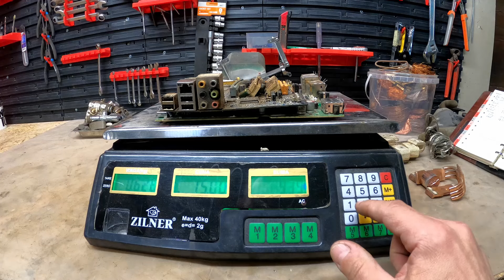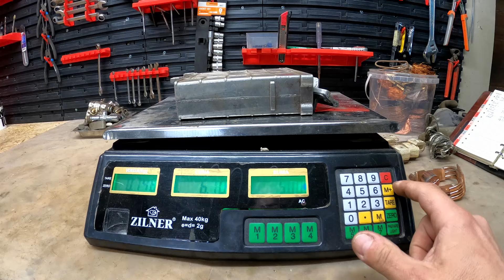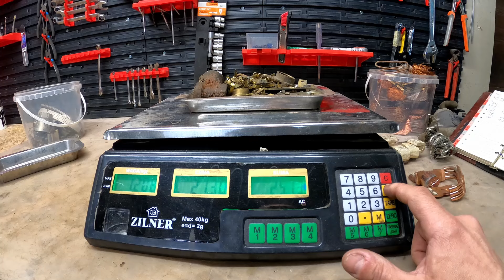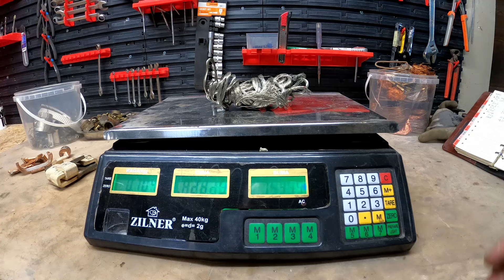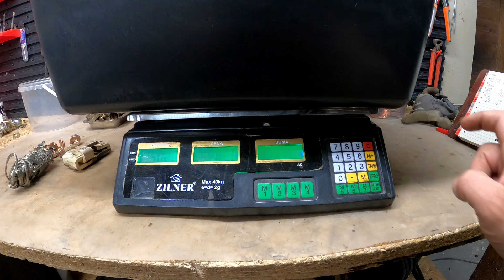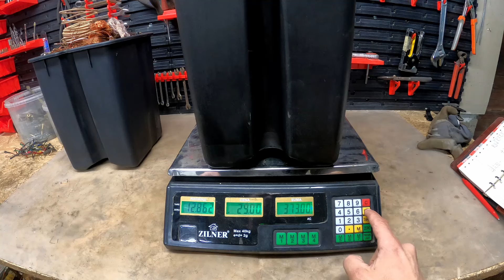Jak pomnożyć 100 złotych? No najlepiej razy trzy. Kolejne złomowe zakupy na grubym plusie.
Dzień dobry. To już 17 odcinek serii czytosięopłaca. Jeśli ciekawi jesteście jak mi poszło tym razem, to zapraszam do oglądania. Moje dzisiejsze zmagania, po raz pierwszy, odbyły się w odświeżonym warsztacie. Jak Wam się podoba?